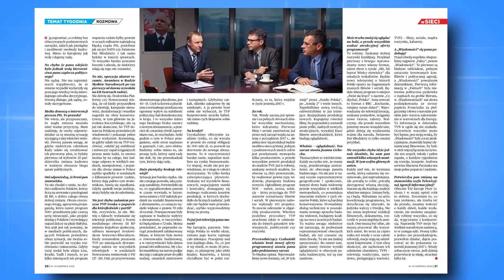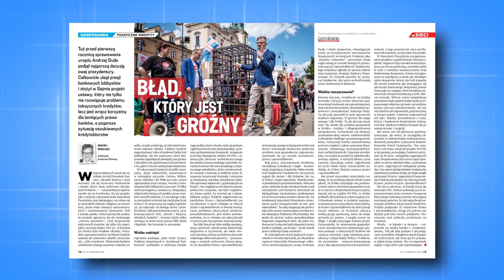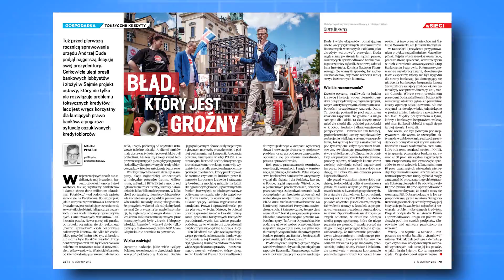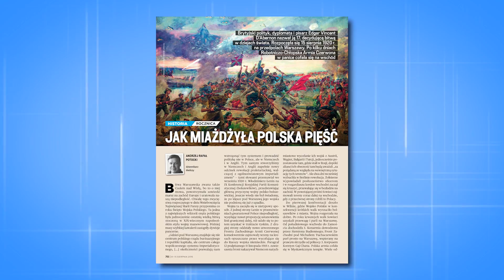Jacek Karnowski omawia nowy numer "wSieci"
Redaktor naczelny "wSieci" Jacek Karnowski zaprasza do lektury nowego numeru tygodnika. Głównym tematem jest zamieszanie wokół Jacka Kurskiego. Wojciech Biedroń opisuje kulisy nieudanego zamachu na stanowisko prezesa TVP a bracia Karnowscy rozmawiają z nim w wywiadzie. Poza tym: Marcin Wikło podsumowuje pierwszy rok prezydentury Andrzeja Dudy; Maciej Pawlicki o problemie "frankowiczów"; rozmowa Piotra Zaremby z nowym prezesem IPN, Jarosławem Szarkiem; głos Piotra Skwiecińskiego w debacie o rządach PiS; Stanisław Janecki o opozycji i jej działaniach. Ponadto wiele innych tematów oraz stałe rubryki. Nowy numer tygodnika "wSieci" w sprzedaży od poniedziałku 8 sierpnia.